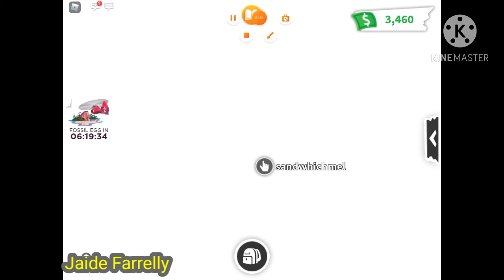Me and my friend Melanie Plating Adopt me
hi guys hope you enjoy bye